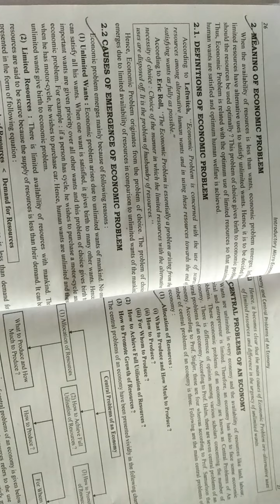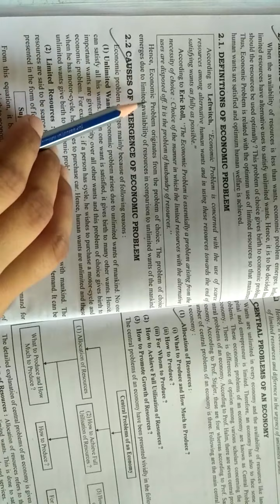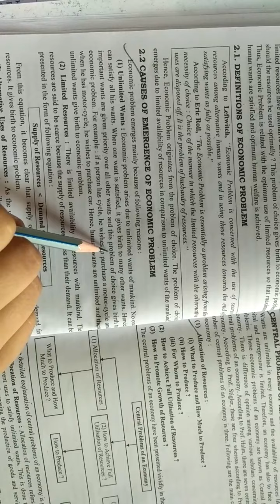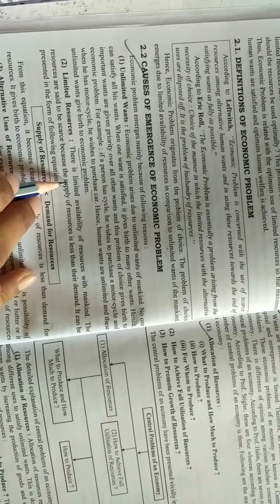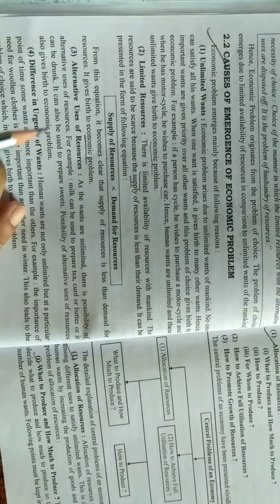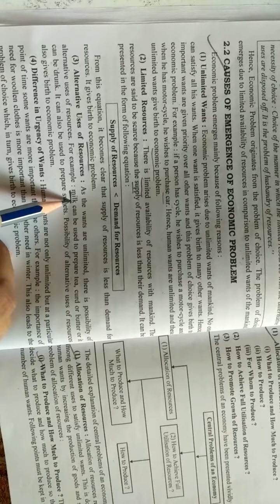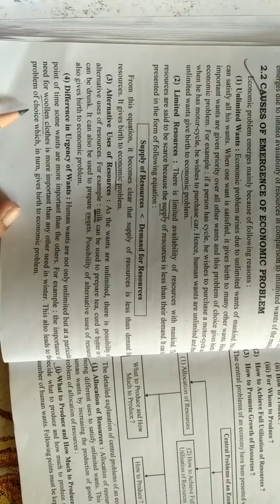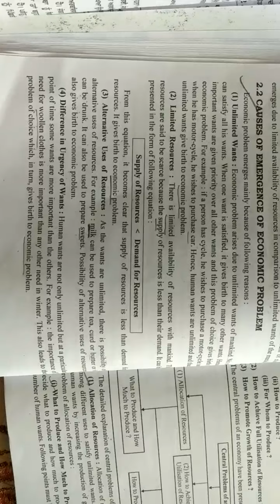+1commerce # lesson=2 # meaning of economic problem and causes of economic problem